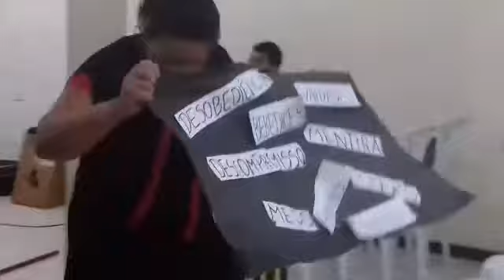Virtude Dance "O inimigo caiu" (Cantarei ao Senhor) Igreja Virtude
*Curta
*Compartilhe
*Comente
Nos siga também em outras redes:
DEUS TE ABENÇOE VEJA MAIS...